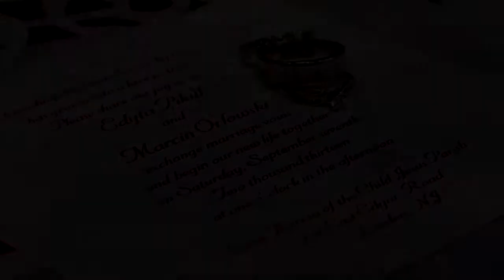Edyta & Marcin Preview